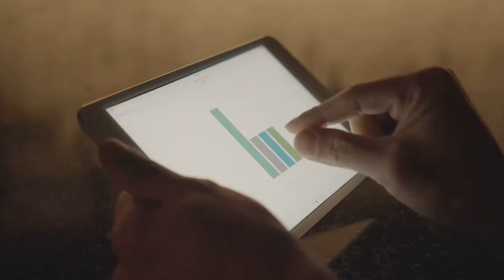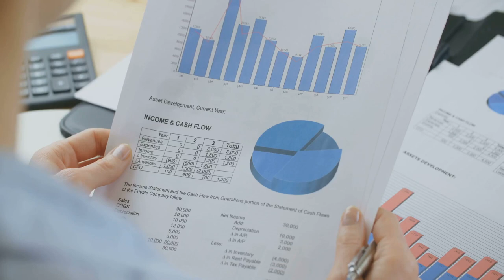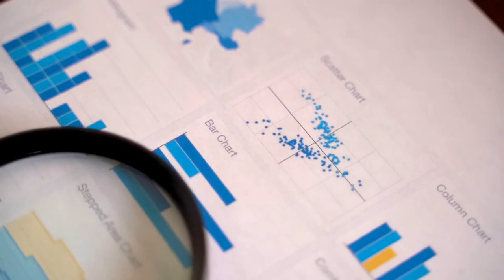Mastering Decisions: Elevate Your Decision-Making Skills!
Welcome to Vitality, your premier channel for personal growth and effective decision-making! In this insightful video, we’re sharing essential tips and strategies to enhance your decision-making skills—empowering you to make confident, informed choices in your personal and professional life. Join us as we explore practical techniques to evaluate options, weigh risks, and make decisions that align with your goals and values.

🧠 Understanding the Decision-Making Process: Delve into the basics of decision-making. Learn about the key steps involved, from identifying the problem to evaluating options and implementing your choice.

🔍 Evaluating Options: Discover effective methods for evaluating your options. Explore techniques like pros and cons lists, SWOT analysis (Strengths, Weaknesses, Opportunities, Threats), and cost-benefit analysis to make well-informed decisions.

🎯 Setting Clear Goals: Understand the importance of setting clear, achievable goals. Learn how to align your decisions with your long-term objectives and values to ensure they contribute to your overall success and fulfillment.

🤔 Considering Risks and Benefits: Learn how to weigh the risks and benefits of different choices. Discover strategies for assessing potential outcomes, considering short-term and long-term impacts, and making risk-conscious decisions.

💡 Utilizing Decision-Making Frameworks: Explore various decision-making frameworks and models. Learn about techniques like the DECIDE model (Define, Establish, Consider, Identify, Develop, Evaluate) to structure and simplify your decision-making process.

📚 Gathering Information: Discover the importance of gathering relevant information before making a decision. Learn how to conduct research, seek expert advice, and use data to inform your choices.

🤝 Involving Others: Explore the benefits of involving others in your decision-making process. Learn how to seek input from trusted friends, family, or colleagues and how to use collaborative decision-making techniques effectively.

🔄 Reflecting on Past Decisions: Understand the value of reflecting on past decisions to improve future ones. Learn how to analyze your decision-making patterns, identify areas for improvement, and apply lessons learned to future choices.

🧩 Building Confidence: Gain insights into building confidence in your decision-making abilities. Learn how to trust your instincts, embrace uncertainty, and take decisive action without second-guessing yourself.

By the end of this video, you’ll have a comprehensive toolkit of strategies to enhance your decision-making skills and make choices that lead to success and fulfillment.

Thank you for being part of our vitality community. Here’s to mastering decision-making and living with purpose and vitality!

Enhance your decision-making skills with Vitality! Discover powerful tips and strategies to make confident, informed choices that align with your goals and values. 🧠🎯